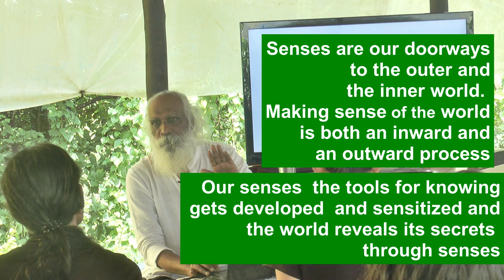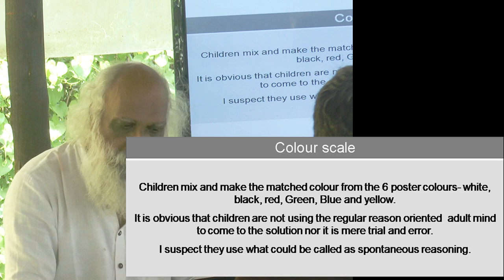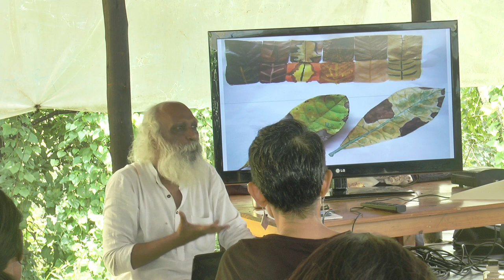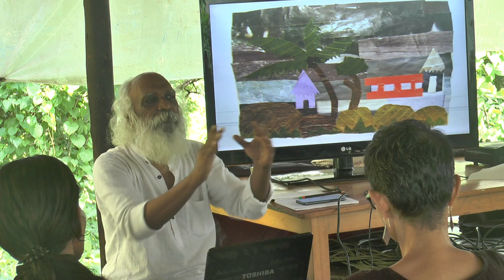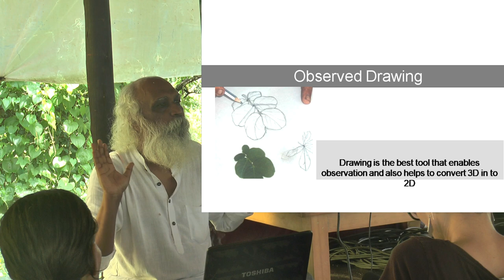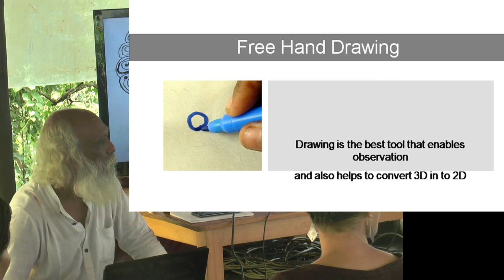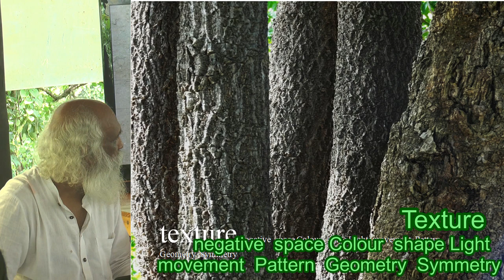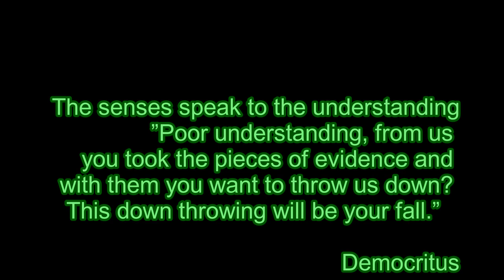Sensitizing the Senses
Awakened senses are the natural quality of all living beings.
But schooling  replaces the natural cognitive process.
Since human beings are the most helpless of all living beings they fool themselves in believing  their condition to be perfect, engages in converting others in all realms – social, economical, religious, cultural.
The compulsive need to teach comes from this mindset.
But what do the ‘teachers’ know to teach?
 What they learned from books?
The autonomous  sense making capacity in human beings is replaced with ‘knowledge’ of ‘experts’.